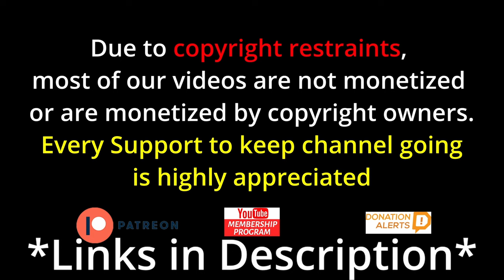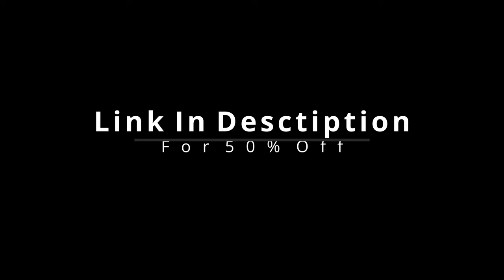SOVIET MARCH - Red Alert 3 - RUSSIAN COVER (Composer James Hannigan) Reaction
SOVIET MARCH - Red Alert 3 - RUSSIAN COVER (Composer James Hannigan)

vibewithjudeo